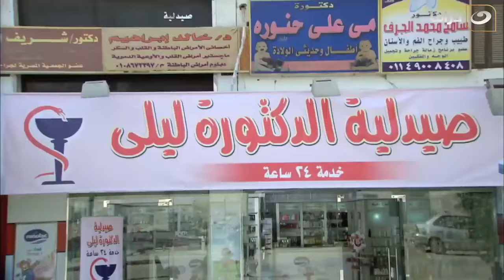Mazag Elkhair Series - Episode 6 | مزاج الخير - الحلقة السادسة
هو مسلسل درامي، تدور أحداثه في إطار الإثارة والتشويق حول تاجر المخدرات أفندينا (مصطفى شعبان) الذي يحاول احتكار تجارة المخدرات، هذا مع وجود منافس قوي مثل المعلم النوح وابنه براءة اللذان يسعيان إلى الثأر لغريب النوح بعد أن قتله أفندينا.
المسلسل من بطولة: مصطفى شعبان - درة سمحية ايوب - حسن حسني  - حسين الامام - محمود الجندي - علا غانم.  ومن تأليف: احمد عبد الفتاح ، ومن إخراج: مجدي الهواري.